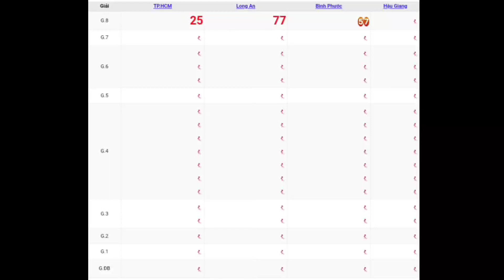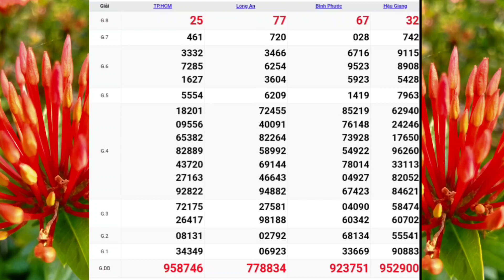XSMN | Quay Thử Kết Quả Xổ Số Miền Nam P11 Hôm Nay Thứ 7 Ngày 10-06-2023